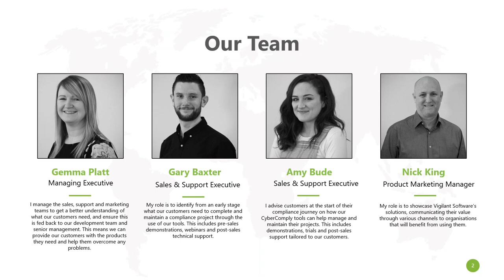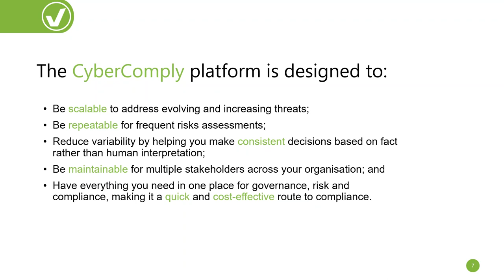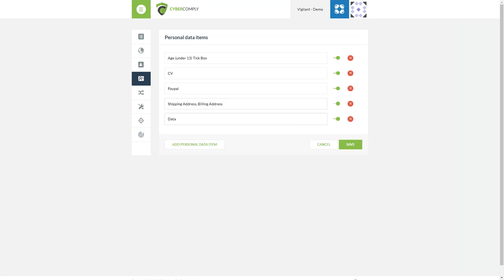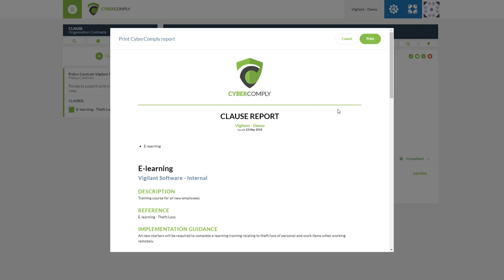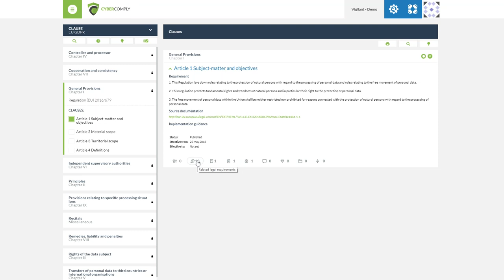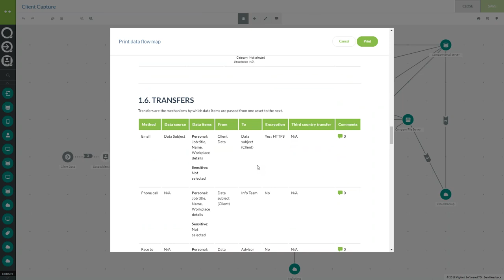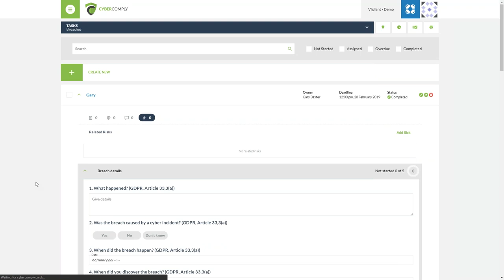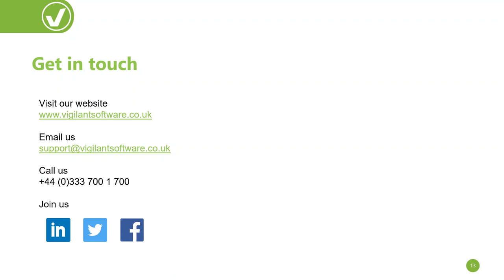CyberComply training webinar 'Data protection by design and by default'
The CyberComply platform guides organisations through cyber risk and privacy management monitoring and compliance.